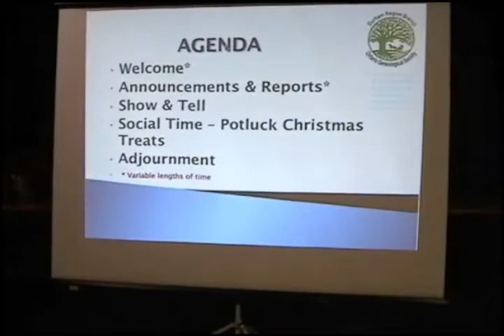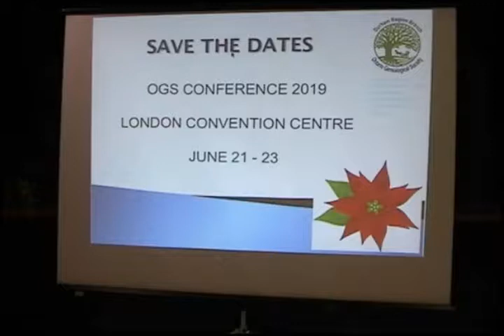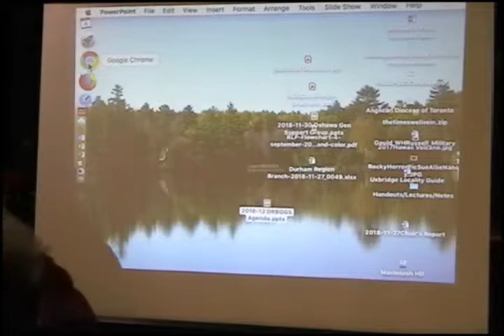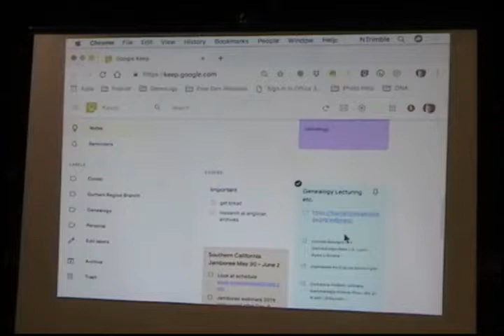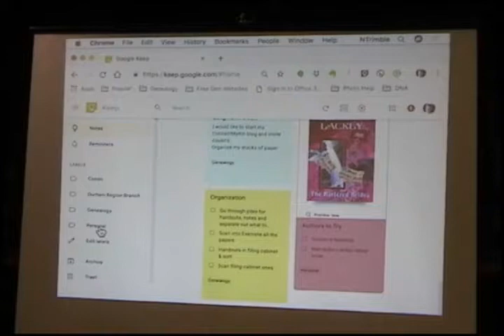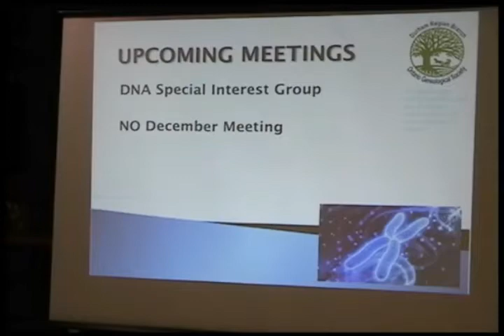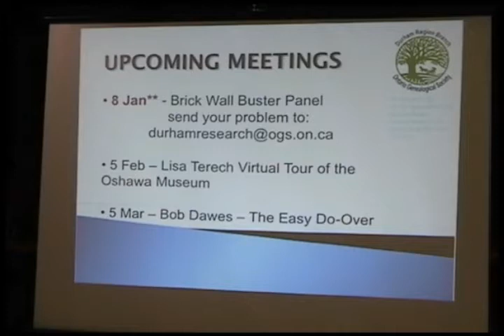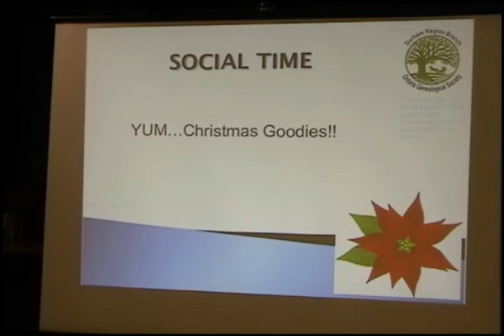Durham Region Gen. Mtg.- December 04, 2018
As has been our custom, the December Meeting was devoted to shared family stories - Show and Tell / Bring and Brag, as well as shared Christmas Treats. Nancy Trimble also show how she used Google Keep for convenient note taking.